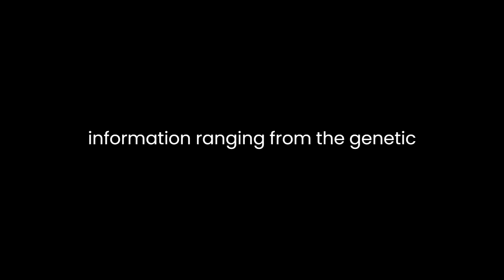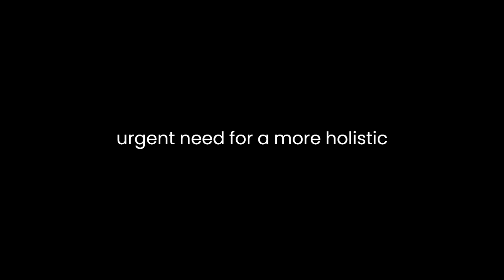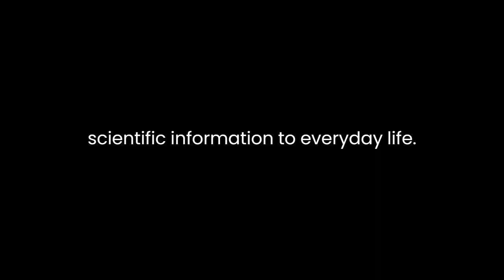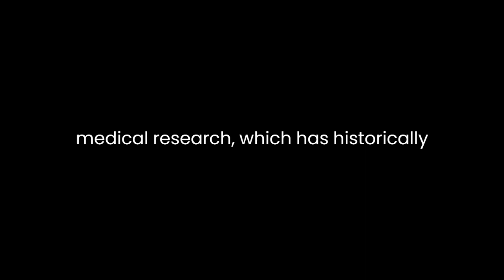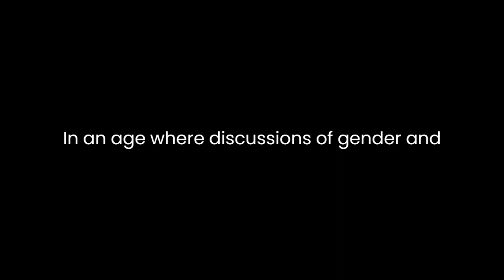"Woman" By Natalie Angier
"Woman: An Intimate Geography" by Natalie Angier is a captivating exploration of the multifaceted nature of the female body and its profound impact on every aspect of women's lives. Angier skillfully weaves together scientific research, cultural insights, and personal anecdotes to create a comprehensive narrative that celebrates the complexity of womanhood.Angier's writing is characterized by its lyrical prose and meticulous attention to detail, which allows her to delve into the intricacies of female biology. She presents an array of scientific information, ranging from the genetic differences between sexes to the hormonal fluctuations that shape women's lives. Through her vivid descriptions, she paints a vivid picture of the intricate dance of hormones, tracing their effects on women's emotions, reproductive cycles, and overall health. This scientific foundation serves as a springboard for deeper discussions about the societal implications of these biological nuances.The author's exploration extends beyond the biological realm to encompass the social and cultural dimensions of being a woman. Angier adeptly navigates the minefield of gender stereotypes, dismantling commonly held misconceptions about femininity and women's capabilities. She highlights how these stereotypes have shaped historical and contemporary attitudes towards women's bodies, affecting everything from medical research to self-perception. By intertwining scientific evidence with cultural critique, Angier underscores the urgent need for a more holistic understanding of women's experiences.What sets "Woman: An Intimate Geography" apart is Angier's ability to humanize the scientific discourse. She achieves this by interspersing the narrative with personal anecdotes and interviews, allowing readers to connect with the subject on a deeply emotional level. By sharing stories of her own experiences as well as those of other women, she bridges the gap between the abstract world of scientific data and the lived realities of her audience. This narrative strategy not only makes the book more accessible but also underscores the relevance of the scientific information to everyday life.Throughout the book, Angier also grapples with the concept of female identity and how it is shaped by both biology and culture. She delves into the interplay between nature and nurture, questioning the extent to which biology dictates destiny. By examining various aspects of womanhood – from menstruation to childbirth – through a multidisciplinary lens, she underscores the complexity of identity formation. Angier's nuanced approach encourages readers to reconsider their preconceived notions about gender and identity.The book also delves into the history of women's health and the medicalization of their bodies. Angier exposes the long-standing biases within medical research, which has historically focused on male subjects, leading to a limited understanding of female-specific health issues. She sheds light on how these biases have hindered the development of effective treatments and therapies for women. This historical context adds weight to her argument for a more inclusive and comprehensive approach to medical research and healthcare.In conclusion, "Woman: An Intimate Geography" is a thought-provoking and enlightening exploration of the female body and its intricate relationship with science, culture, and identity. Through a skillful blend of scientific information, cultural analysis, and personal narratives, Natalie Angier crafts a narrative that challenges existing notions of womanhood. Her emphasis on the interconnectedness of biology and culture encourages readers to contemplate the complexities of gender and identity. By humanizing scientific discourse, Angier invites readers to engage with the material on a personal level, fostering a deeper understanding of the subject matter. In an age where discussions of gender and identity are more relevant than ever, Angier's book serves as a vital contribution to the dialogue surrounding these topics.